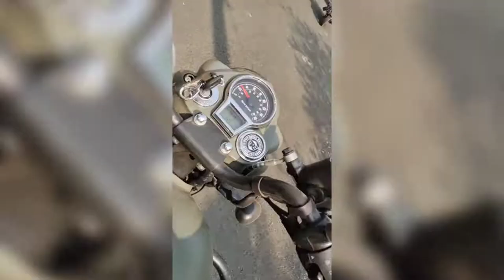Royal Enfield Trip to Vatrak Dam and Zhanzri Waterfall